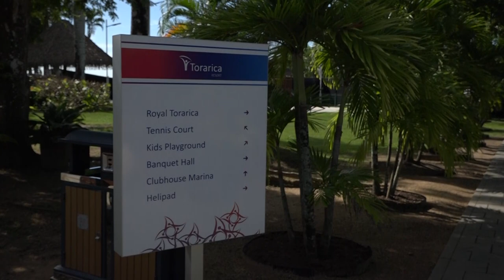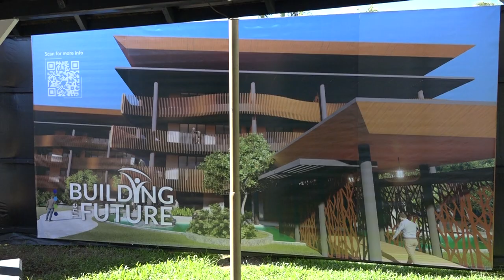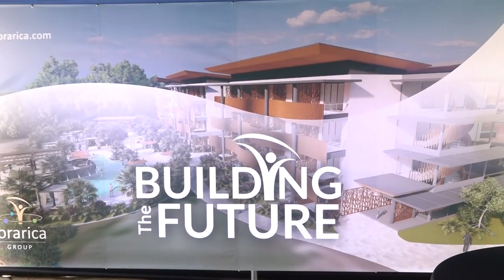IN GESPREK MET 20 NOVEMBER 2024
MET ALS GASTEN DIRECTIE TORARICA GROUP N.V
DAVE BOUCKE - CEO TORARICA GROUP N.V
AUDREY HEALY - COO TORARICA GROUP N.V